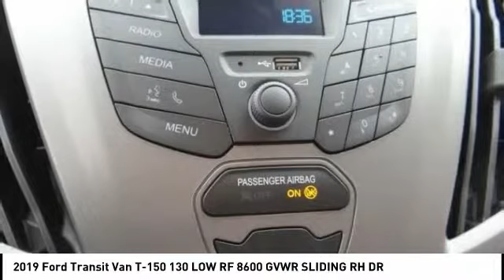2019 Ford Transit Van North Hollywood,Los Angeles,San Fernando Valley,Glendale,Burbank M91261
2019 Ford Transit Van T-150 130 LOW RF 8600 GVWR SLIDING RH DR

5500 Lankershim Blvd.

SUNRISE FORD NORTH HOLLYWOOD, PROUDLY SERVING NORTH HOLLYWOOD, LOS ANGELES, SAN FERNANDO VALLEY, GLENDALE, BURBANK, AND SURROUNDING CALIFORNIA LOCATIONS THIS OXFORD WHITE 2019 Ford TRANSIT VAN IS EQUIPPED WITH A , AUTOMATIC TRANSMISSION, AND RECEIVES AN ESTIMATED . NORTH HOLLYWOOD CALIFORNIA 91601.